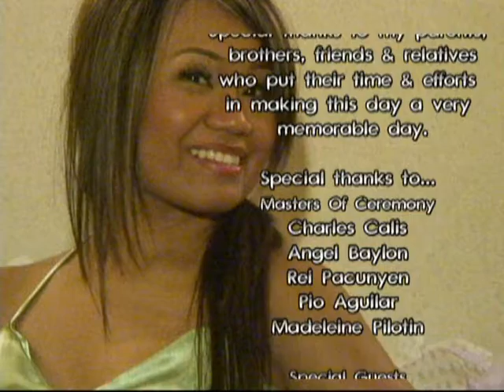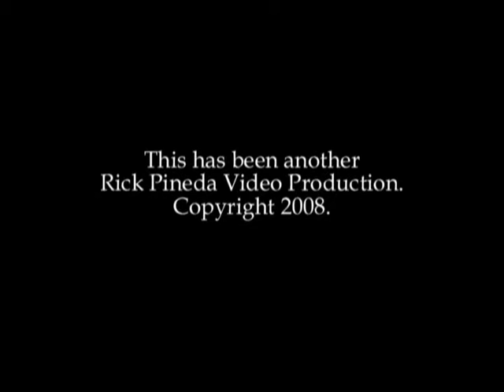Sherry Anne Fulgencio-own composition "I Am Thankful"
Bday Bash march 1st 2008